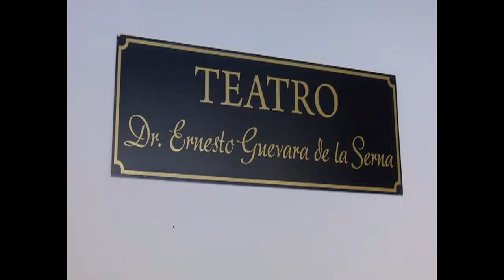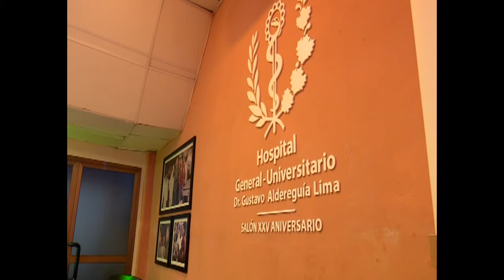Laboran cuentapropistas en mejoras constructivas de Hospital Provincial de Cienfuegos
En la segunda quincena de enero un grupo de once trabajadores por cuenta propia iniciaron labores de mantenimiento general en la unidad quirúrgica central del Hospital Universitario Dr. Gustavo Aldereguía Lima, de Cienfuegos. Las labores y otras mejoras se inscriben en el programa por el aniversario 43 de la institución.